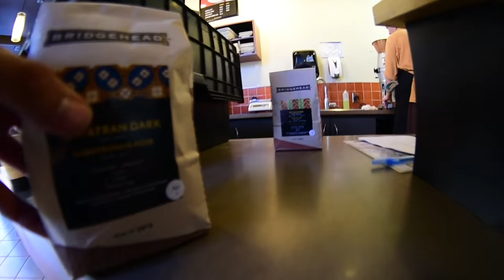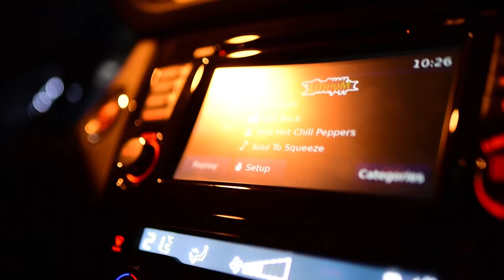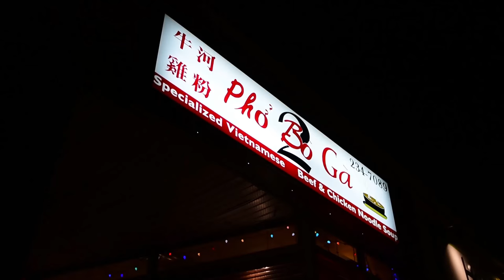Fine Dining in Ottawa - Van Life 131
We're back in Ottawa, visiting friends and family, seeing our old apartment and tasting all the amazing foods Ottawa has to offer. We really love getting back just to look back on our trip and see how far we've come.

Snapchat   ShelbyandSimon
Beme   ShelbyandSimon